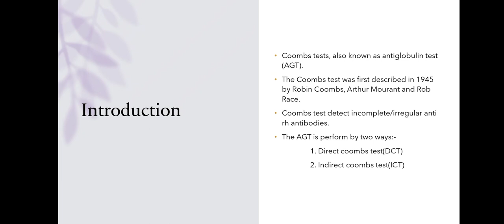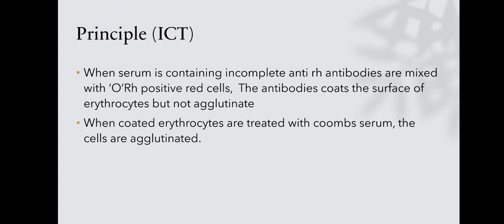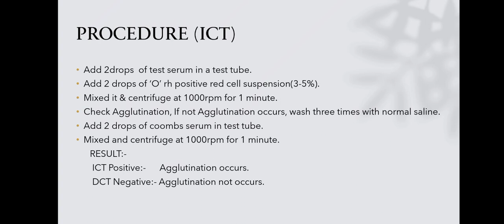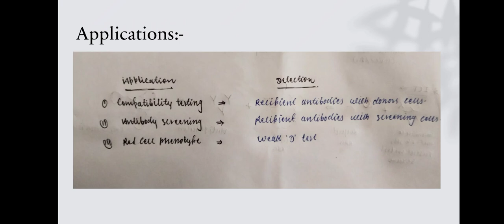COOMBS TEST// BLOOD BANK//PANKAJ SAINI